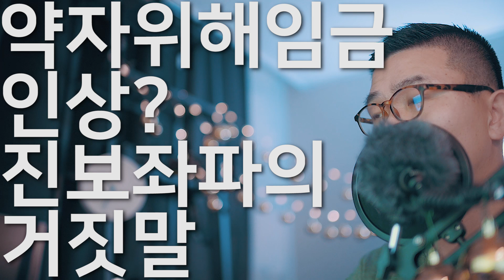약자 서민 힘 없는 사람들을 위해서 최저임금 인상? 좌파진보들의 거짓말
당신이 진보좌파면 그냥 멍청한 것